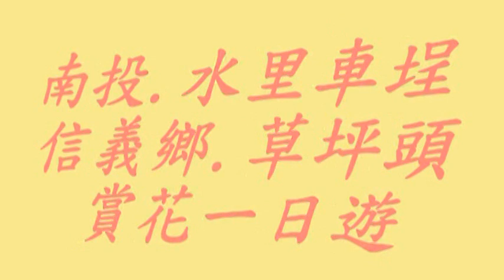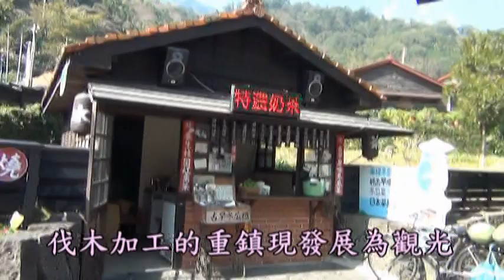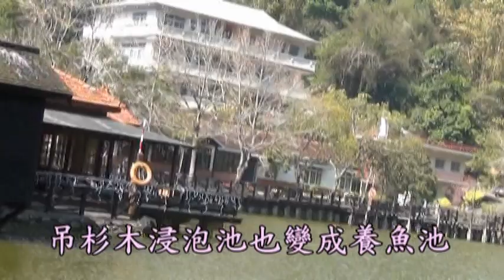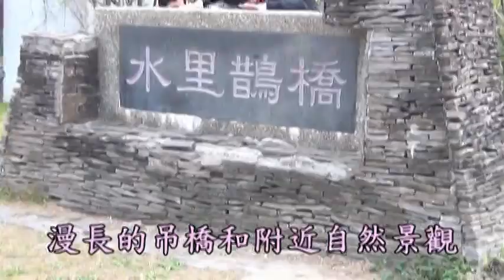2015 02 02 草坪頭賞花一日遊 影片及相片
草坪頭的特色，就是可以欣賞到櫻花，梅花，李花，桃花，杜鵑花，油菜花等等，各式各樣色彩的花卉，一次欣賞夠，不用跑很多的地方。